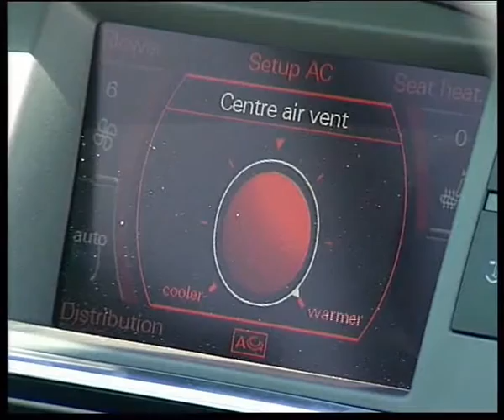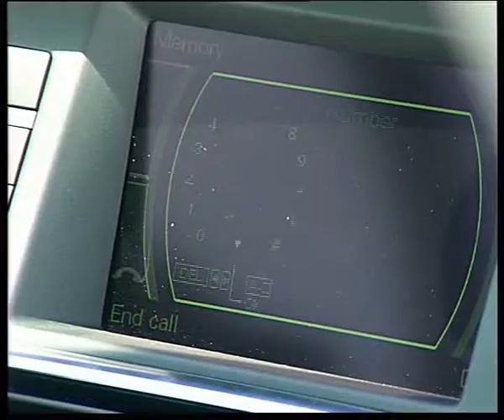Audi A6 2005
Алексей Челейкин - тест Audi A6 2005, Alexey Cheleykin - test Audi A6 2005